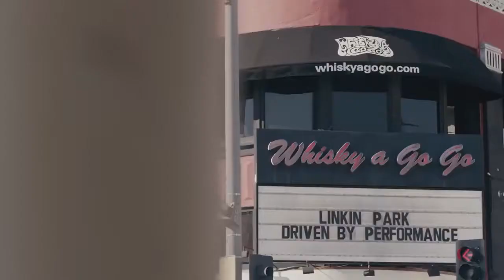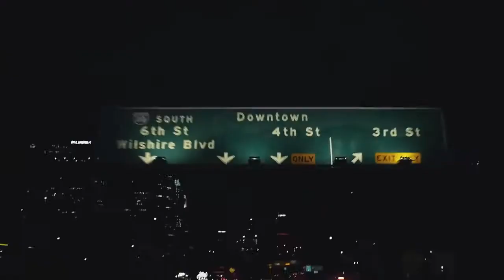50 years AMG \\ Linkin Park